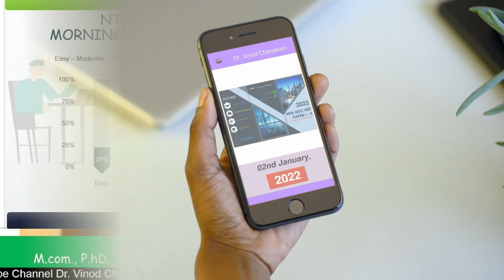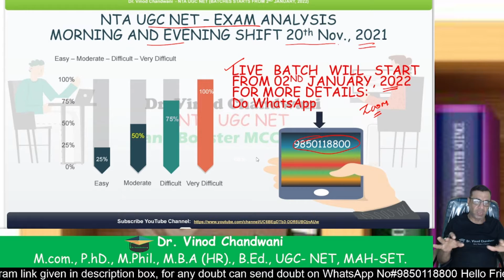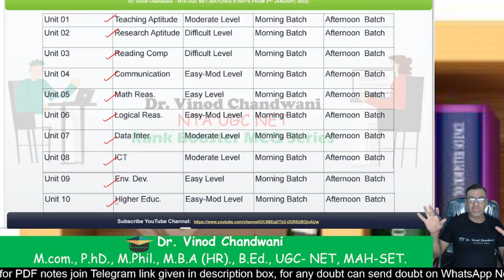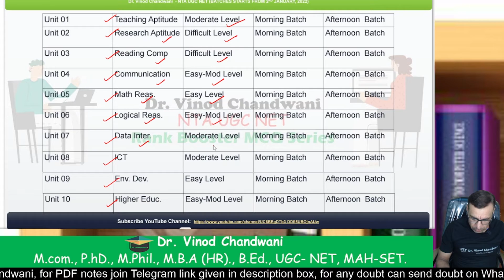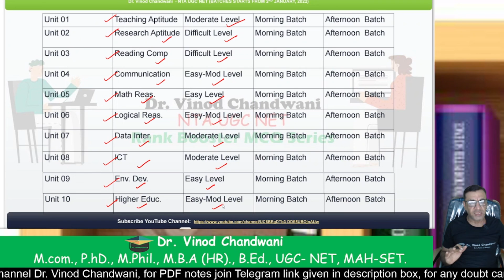AN ANALYSIS PAPER ONE || 21ST BOTH SHIFT PAPER ANALYSIS || Dr VINOD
Paper Two (Commerce and Management)– MCQs Session Three
Hello Friends, as we have already started Rank Booster Series of for Paper One as well as Paper Two (Commerce and Management).  This session is analysis of paper one of First day i.e 20th Nov., 2021.   As already we have started Complete Course on Commerce too and we have started in that Unit One that is Business Environment and Unit No. 02 that is Accounting and Auditing. As, Paper has delayed so we are going to start Practice session of MCQ series, Some Lessons will be live as usual and some will recoded which will be uploaded in mean time and if you want to connect with me, here all my social media handles.